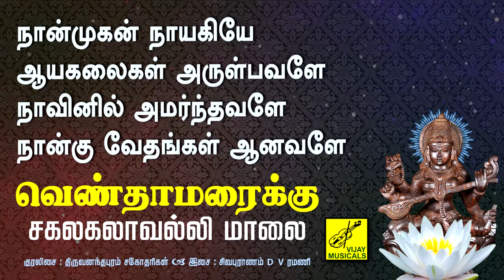வெண்தாமரைக்கு | Venthamaraikku | Amman Song Tamil with Lyrics | Trivandrum Sisters | Vijay Musicals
Song : Venthamaraikku Andri Nin Patham - Tamil Lyrics
Vocal : Trivandrum Sisters
Video Powered : Kathiravan Krishnan
Production : Vijay Musicals

பாடல் : வெண்தாமரைக்கு அன்றி நின் பதம் - தமிழ் பாடல்வரிகள்
குரலிசை : திருவனந்தபுரம் சகோதரிகள்
இசை : சிவபுராணம் D V ரமணி
காட்சிப்பதிவு : கதிரவன் கிருஷ்ணன்
தயாரிப்பு : விஜய் மியூசிக்கல்ஸ்

பாடல்வரிகள் :

வெண்தா மரைக்குஅன்றி நின்பதம்
தாங்கஎன் வெள்ளைஉள்ளத்
தண்தா மரைக்குத் தகாதுகொ
லோசகம் ஏழும்அளித்து
உண்டான் உறங்க ஒழித்தான்பித்
தாகஉண் டாக்கும்வண்ணம்
கண்டான் சுவைகொள் கரும்பே
சகல கலாவல்லியே! சகல கலாவல்லியே!

நான்முகன் நாயகியே
ஆயகலைகள் அருள்பவளே
நாவினில் அமர்ந்தவளே
நான்கு வேதங்கள் ஆனவளே
தாமரை நாயகியே
அறிவுத் தாகம் தீர்ப்பவளே
ஏட்டிலும் பாட்டிலுமே தாயே
வாழ்ந்து வருபவளே

நாடும் பொருட்சுவை சொற்சுவை
தோய்தர நாற்கவியும்
பாடும் பணியில் பணித்தருள்
வாய்பங்க யாசனத்தில்
கூடும் பசும்பொற் கொடியே
கனதனக் குன்றும்ஐம்பால்
காடும் சுமக்கும் கரும்பே

அளிக்குஞ் செழுந்தமிழ்த் தெள்அமுது
ஆழ்ந்துஉன் அருள்கடலில்
குளிக்கும் படிக்குஎன்று கூடும்கொ
லோஉளம் கொண்டுதெள்ளித்
தெளிக்கும் பனுவல் புலவோர்
கவிமழை சிந்தக்கண்டு
களிக்கும் கலாப மயிலே

தூக்கும் பனுவல் துறைதோய்ந்த
கல்வியும் சொற்சுவைதோய்
வாக்கும் பெருகப் பணித்துஅருள்
வாய்வட நூல்கடலும்
தேக்கும் செழுந்தமிழ்ச் செல்வமும்
தொண்டர்செந் நாவில்நின்று
காக்கும் கருணைக் கடலே

பஞ்சுஅப்பு இதம்தரு செய்யபொற்
பாதபங் கேருகம்என்
நெஞ்சத் தடத்துஅல ராததுஎன்
னேநெடுந் தாள்கமலத்து
அஞ்சத் துவசம் உயர்த்தோன்செந்
நாவும் அகமும்வெள்ளைக்
கஞ்சத்து அவிசுஒத்து இருந்தாய்

பண்ணும் பரதமும் கல்வியும்
தீஞ்சொல் பனுவலும்யான்
எண்ணும் பொழுதுஎளிது எய்தநல்
காய்எழு தாமறையும்
விண்ணும் புவியும் புனலும்
கனலும்வெங் காலும்அன்பர்
கண்ணும் கருத்தும் நிறைந்தாய்

பாட்டும் பொருளும் பொருளால்
பொருந்தும் பயனும்என்பால்
கூட்டும் படிநின் கடைக்கண்நல்
காய்உளம் கொண்டுதொண்டர்
தீட்டும் கலைத்தமிழ்த் தீம்பால்
அமுதம் தெளிக்கும்வண்ணம்
காட்டும்வெள் ஓதிமப் பேடே

சொல்விற் பனமும் அவதான
மும்கவி சொல்லவல்ல
நல்வித்தை யும்தந்து அடிமைகொள்
வாய்நளின ஆசனம்சேர்
செல்விக்கு அரிதுஎன்று ஒருகால
மும்சிதை யாமைநல்கும்
கல்விப் பெருஞ்செல்வப் பேறே

சொற்கும் பொருட்கும் உயிராம்மெய்ஞ்
ஞானத்தின் தோற்றம்என்ன
நிற்கின்ற நின்னை நினைப்பவர்
யார்நிலம் தோய்புழைக்கை
நற்குஞ் சரத்தின் பிடியோடு
அரசன்னம் நாணநடை
கற்கும் பதாம்புயத் தாயே

மண்கண்ட வெண்குடைக் கீழாக
மேற்பட்ட மன்னரும்என்
பண்கண்ட அளவில் பணியச்செய்
வாய்படைப் போன்முதலாம்
விண்கண்ட தெய்வம்பல் கோடிஉண்
டேனும் விளம்பில்உன்போல்
கண்கண்ட தெய்வம் உளதோ